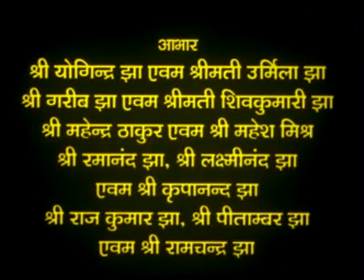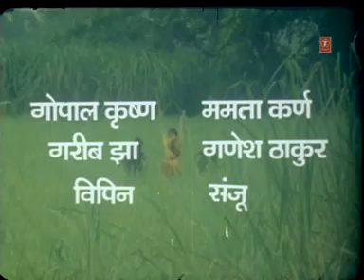Maithili Movie: Senurak Laaj PART 1/16 By Suman Kumar